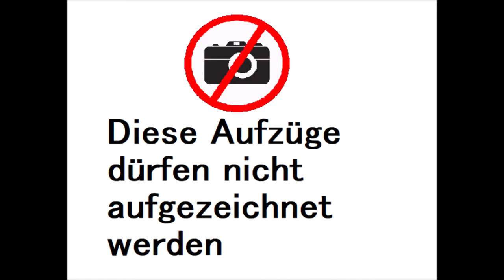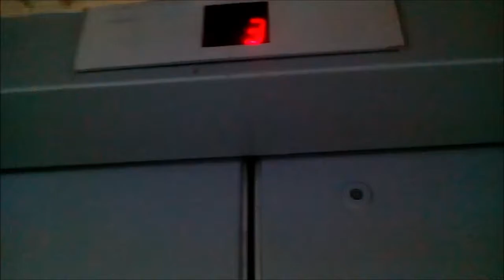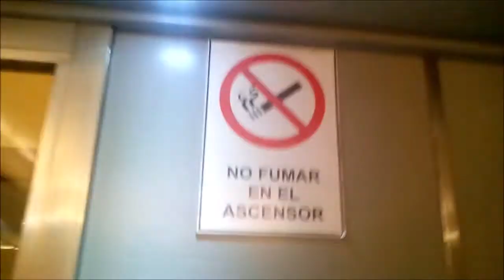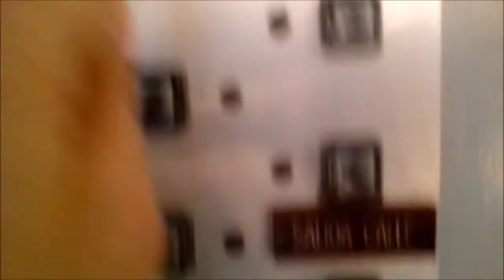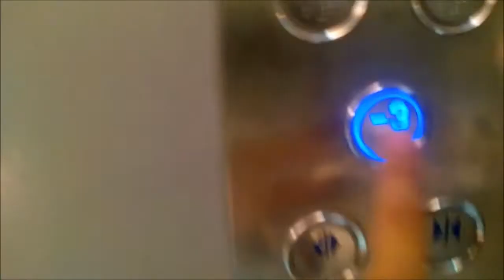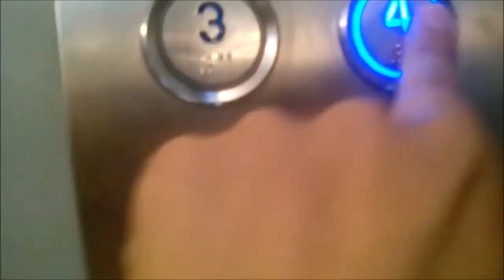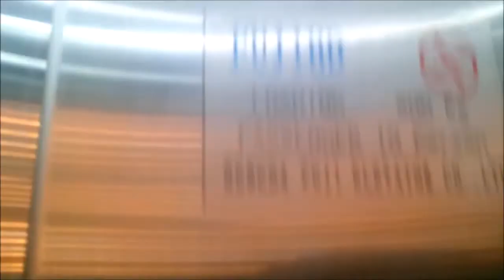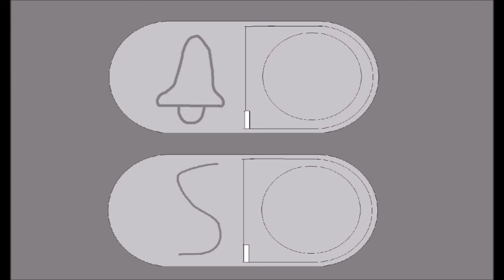Antike Aufzüge Schindler Lackierung MP Neuer Aufzug fujidh In der Handelsgalerie